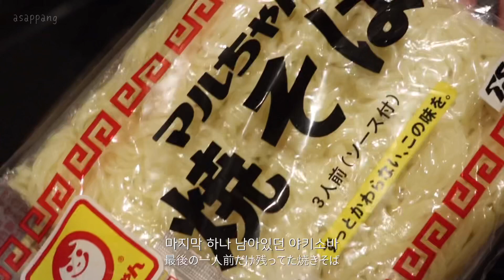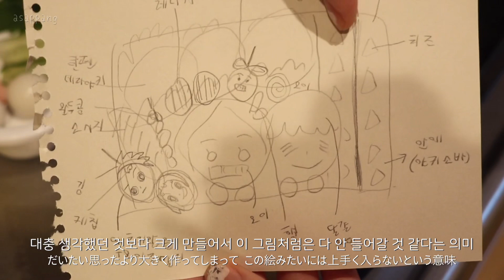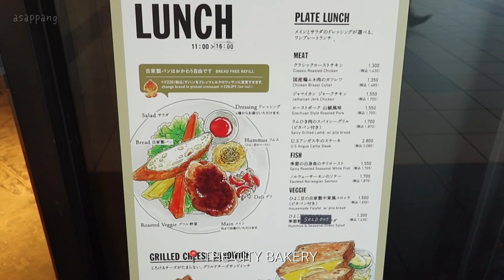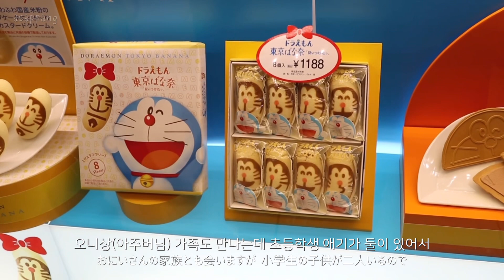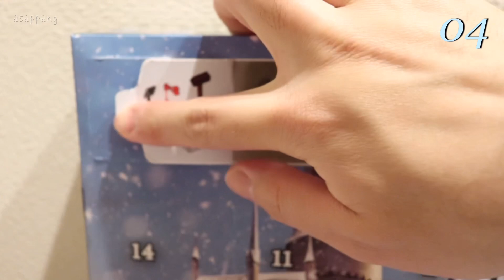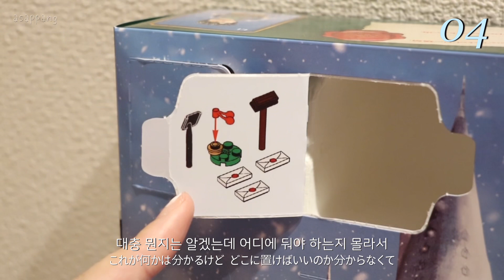귀멸의 칼날 캐릭터 도시락, 시나가와 블루보틀, THE CITY BAKERY, 도쿄역에서 오미야게 구입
2021년 마지막 날에 올리는 브이로그